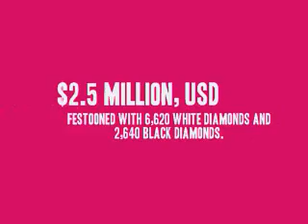Most Expensive Soccer Ball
Three months were spent designing this ball and it is still in production; It is the size of a regular soccer ball.